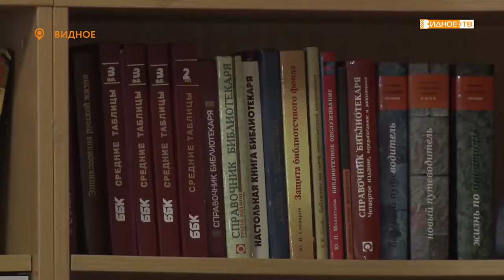СТАНЬ БЛОГЕРОМ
В Центральной библиотеке города Видное возобновились занятия клуба «Первые шаги к блогерству».